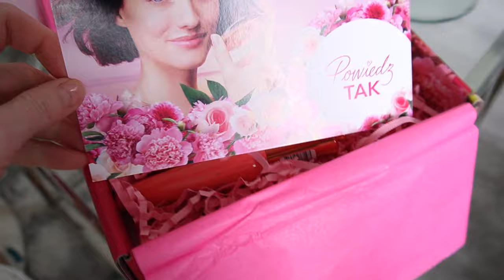KWIETNIOWY PROJEKT DENKO 🧴PORZĄDKI W KUCHNI 👩🏻‍🍳 ROBIĘ RISOTTO ZE SZPARAGAMI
‼️ Muzyka w filmie:
ES_Song: Running Late
ES_Song: Comin' Up